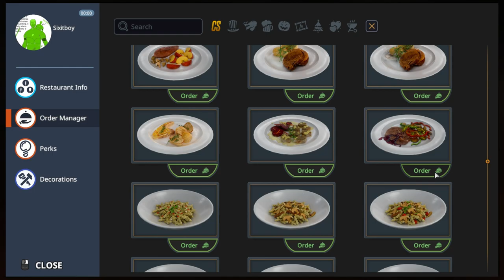Chaos is ETERNAL | Cooking Simulator #7 | Sixitboy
I mean, it really is. There are SOOOOOO many ways to mess with cooking simulator!

For Example:
0:00 Broken Intro
0:20 Which's Cauldron Showcase
0:55 Perks & Ordering
1:30 Just say NO!
1:45 Awkward Moment...
2:00 Strange Realization...
2:05 Season with salt and black pepper.
2:15 Cooking Tips With Sixitboy!
2:40 MAGIC TRICK!
3:05 Bug/Glitch
3:30 That doesn't look like it tastes very good.
3:45 I know I said I wanted Something Complicated but...
4:10 Reheating The Steak
4:30 Serving The Steak with "BBQ Sause"
4:45 I DIDN'T COOK YOUR GOSH-DARN YELLOW BELL PEPPER
5:00 Clean the kitchen in the worst way possible
5:10 My Bucket :(
5:40 Saying NO! Again
5:50 GENIUS
6:00 Change of plans...
6:20 Aughaahahahaaa!!!
6:30 The Cauldron Just keeps spitting out items.
6:50 Back to the original Plan
7:00 Easter Egg!!!
7:25 Being Irresponsible (DON'T TRY THIS AT HOME)
7:30 Jumpscare
7:40 Big Explosions
8:15 Aftermath
8:25 Funny Outro